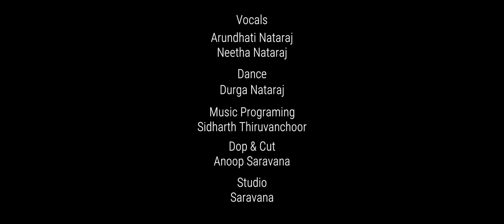ആവണി പൊന്നുഞ്ഞാൽ.|| Malayalam Onam Songs || Onam Special Songs 2020 || New Onam Songs Malayalam 2020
Album : ആവണി പൊന്നുഞ്ഞാൽ
Banner : Saravana
Lyrics  : Aswin Thiruvanchoor
Singer : Arundhathi Nataraj, Neetha Nataraj
DOP & Cut : Anoop Saravana
Studio : Saravana